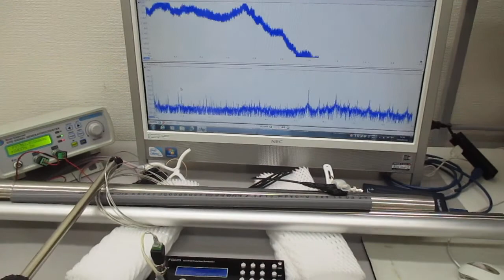新しい超音波伝搬用具を利用した超音波制御実験 ultrasonic-labo